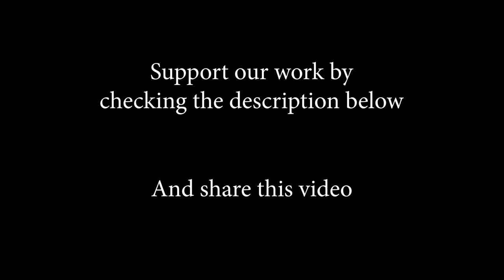Good Woman ( La' Porsha Renae); by Rianna Rusu